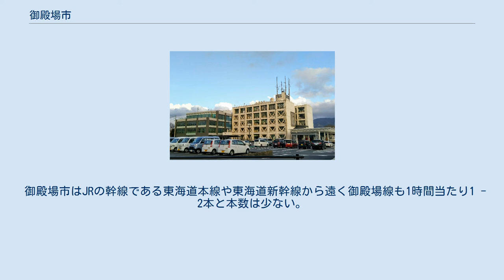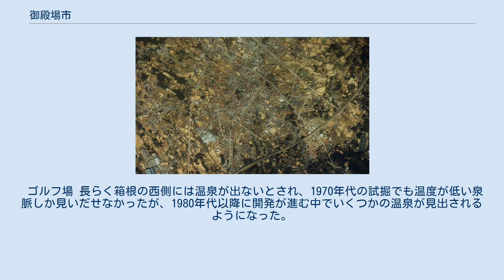御殿場市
御殿場市（ごてんばし）は、静岡県東部に位置する人口約8.6万人の市。
富士山周辺・箱根観光への交通拠点となっている高原都市である。
標高が高いことから気候は冷涼で降水量が多い。
 御殿場市は富士山のふもとにあり市街地の標高は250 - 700m（市役所は450m）ぐらいである。
気候は冷涼多雨で年平均気温は12.9°C、年平均降水量は2,819mmとなっており湿度が高く霧が発生することも多い。
冬は静岡県内の都市としては寒さが非常に厳しく雪が降ることが多い一方、夏は涼しく熱帯夜、猛暑日が観測されたことはほとんどない。
なだらかに傾斜した土地は主に水田などに利用され、のどかな景観をつくっている。
 富士登山の拠点として栄え、1889年（明治22年）の東海道線（現御殿場線）開通以降は富士登山口や避暑地としても発展した。
東名高速道路開通で工業の進出も盛んになった。
 1912年（明治45年）には陸軍が演習場を開設し、軍隊の町という性格も帯びるようになった。
現在も陸上自衛隊の3つの駐屯地（板妻、駒門、滝ヶ原）と本州最大の演習場である東富士演習場、また、在日米軍海兵隊のキャンプ富士地区があり、市域の3分の1が防衛関連で利用されている。
毎年8月には富士総合火力演習が行われる。
 避暑地としての性格も健在で、市内にはゴルフ場が点在し、三井住友VISA太平洋マスターズの大会が毎年開催される。
また、日本最大級のアウトレットモールである御殿場プレミアムアウトレットがある。
富士山御殿場口があり、他の登山道に比べて自動車で登れる五合目の位置が低いため、砂走りを楽しむ下山道として利用されることが多い。
この登山道を利用して富士登山駅伝が行われる。
 静岡県の東部に位置する。
西の富士山、東の箱根山、北の丹沢山地、南西の愛鷹山に囲まれた平らな土地に御殿場市は位置する。
丹沢山地や愛鷹山の麓はそれぞれ小山町北郷地区・須走地区と裾野市須山地区になっているが、地形的には一体化している。
南側は駿河湾に向かって開けている。
市域は西から、富士山とその裾野、平地、箱根山の斜面にわけられる。
 市域南部は駿河湾へ注ぐ狩野川水系の黄瀬川、北部は相模湾へ注ぐ酒匂川水系の鮎沢川の流域になっている。
二つの川の分水嶺はおおむね御殿場駅付近である。
 東山湖という灌漑用溜め池がある。
現在は魚釣りに利用されており、ここではニジマス等の鱒類の魚が放流されている。
 御殿場市中心部周辺の空中写真。
1983年撮影の3枚を合成作成。
 夏季に雨が多く、冬は晴れる太平洋側気候だが、標高が高いため冷涼な気候である。
駿河湾や相模湾からの湿った空気が富士山付近で雲になりやすいため、降水量が多い。
また、雲や霧の発生も多く年間日照時間は1,700.7時間と、三島の1,952.7時間と比べて少なくなっている。
 梅雨の時期は雨や霧が多い。
夏の日中は蒸し暑くなるが、夕方以降は気温が下がり快適な日が多い。
 冬は晴れの日が多いが、太平洋岸を低気圧が通過する際に（いわゆる南岸低気圧）大雪になりやすく市街地で30cmほどの積雪になる場合がある（過去には80㎝を越える積雪もあった。）。
 富士山、丹沢、箱根山、愛鷹山に囲まれた複雑な地形のため、局地的な前線が発生し、御殿場や箱根だけが雨や雪になることがあり、御殿場では御厨の私雨（みくりやのわたくしあめ）とも呼ばれる。
富士山に笠雲がかかると雨が降るという古くからの民間の気象知識は現在でもよく知られている。
 終戦前の御殿場市街 平安時代に伊勢神宮の荘園（大沼鮎沢御厨）があったことから、現在の御殿場市、小山町、および裾野市の一部は「御厨」と呼ばれた。
 1616年に亡くなった徳川家康の遺体を久能山東照宮から日光東照宮へ移送する際に仮の御殿を建てて、遺体を安置したところから「御殿場」という地名は生まれた。
御殿の位置は御殿場高校そばの吾妻神社付近だったとされている。
御殿建設の際に各地から職人が集められ、御殿場市御殿場付近の町「御殿新村（御殿場村）」が形成された。
 明治時代になり、町村制（明治の大合併）に対応して御殿場村と周辺の集落が合併する際に新しい町の名称として「御殿場町」とする案が挙がった。
しかし、他の村に配慮して、古来からの一帯の名称である「御厨町」が採用された。
御厨町誕生時にすでに御殿場駅や御殿場郵便局が開業していたこと、...